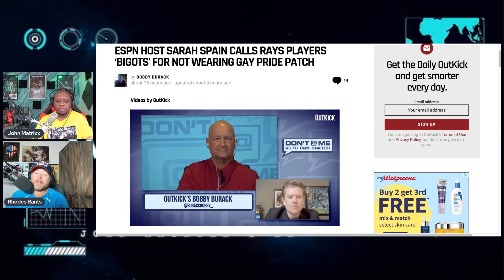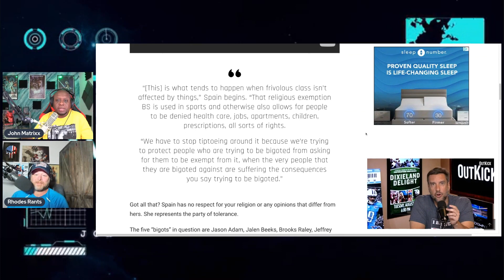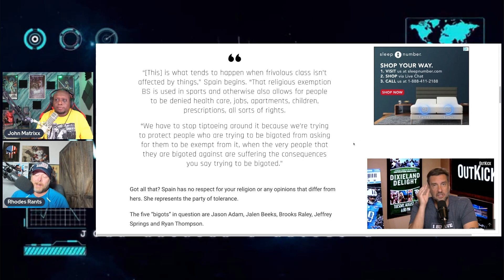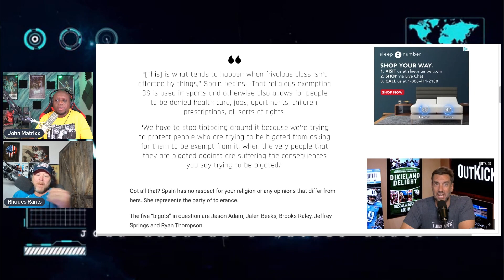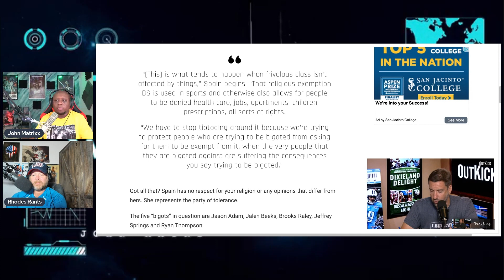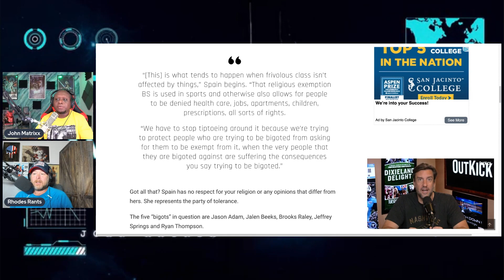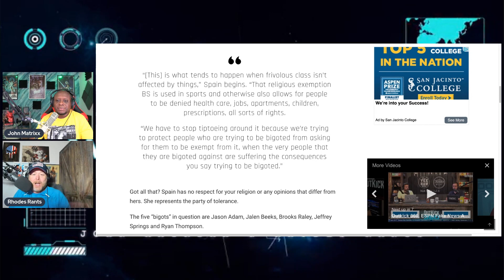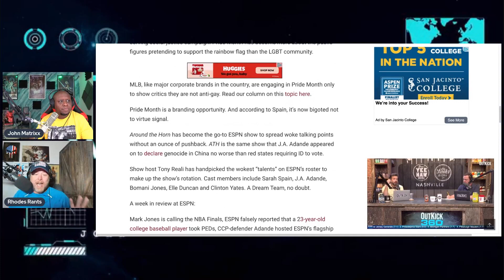ESPN's Sarah Spain calls Rays players BIGOTS for standing up for Jesus and NOT the LGBT agenda!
Business Address:
14237 E SAM HOUSTON PKWY N STE 200
BOX 147